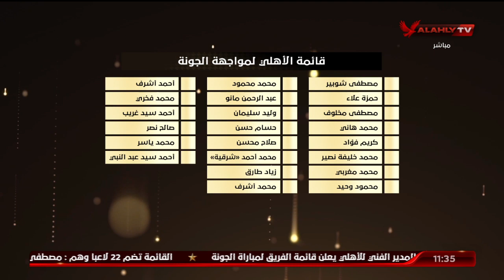إسلانم الشاطر يستعرض قائمة الأهلى لمواجهة الجونة بكأس الرابطة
إسلانم الشاطر يستعرض قائمة الأهلى لمواجهة الجونة بكأس الرابطة | البيت الكبير